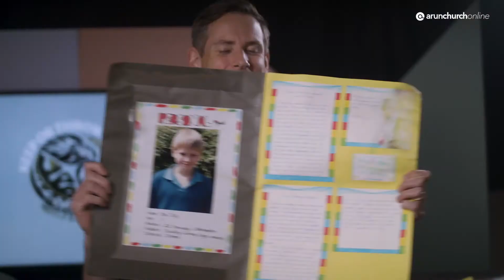Keep or Throw Away? - Jon Jolly (1.11.20)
This week we are continuing our series ‘A TIME FOR CHANGE’ and Jon shares a short talk from Ecclesiastes 3.